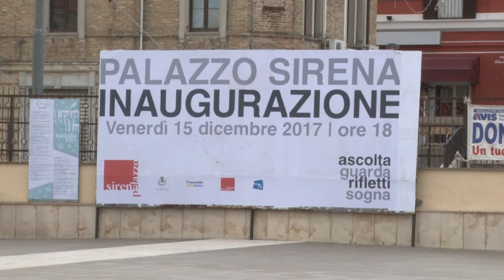A Francavilla inaugurazione di Palazzo Sirena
Tutto pronto a Francavilla per l'inaugurazione di nuovo Palazzo Sirena. La Giunta Luciani lavora per la città del futuro